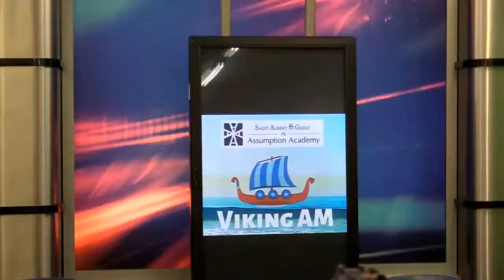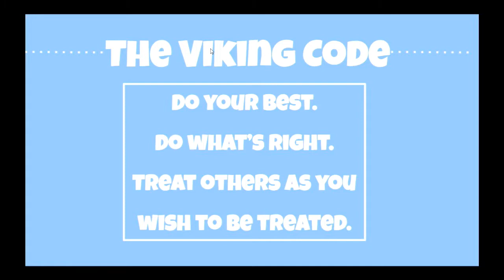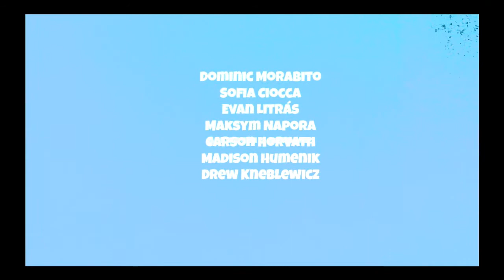Viking AM 3-22-2021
Saint Albert the Great at Assumption Academy Monday morning broadcast.